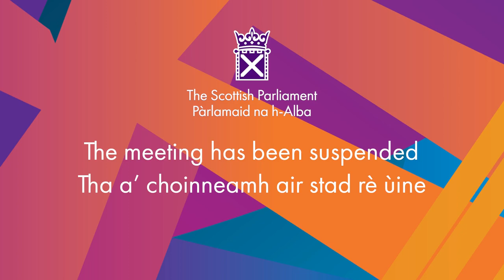First Minister's Questions - 15 June 2023